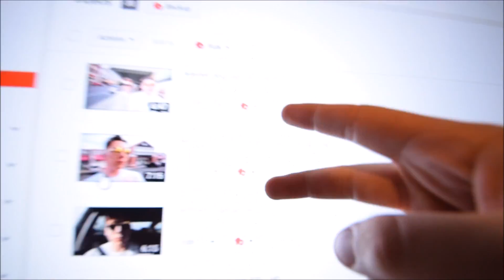does gasoline melt plastic? (ep.36)